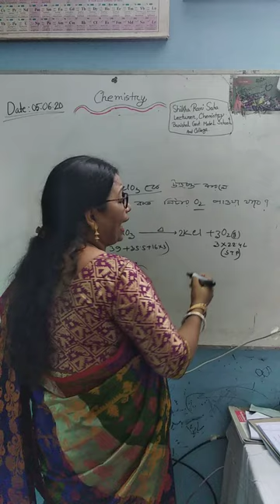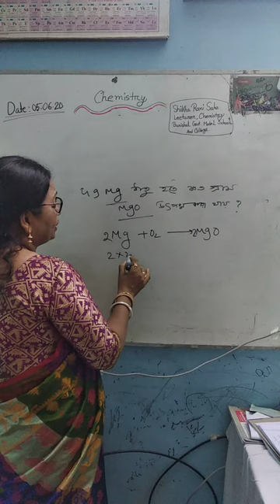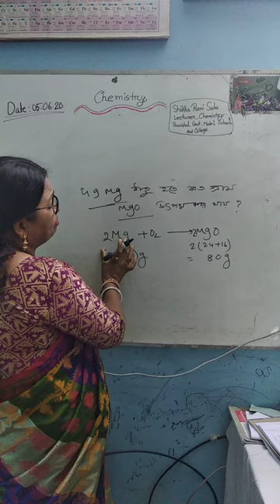(নবম-দশম)-ষষ্ঠ অধ্যায়- সমীকরণ ভিক্তিক অংকের বাকি অংশ